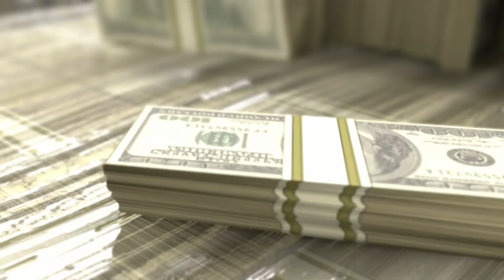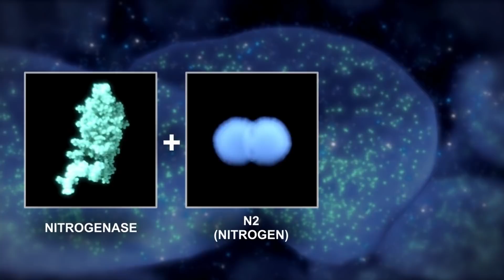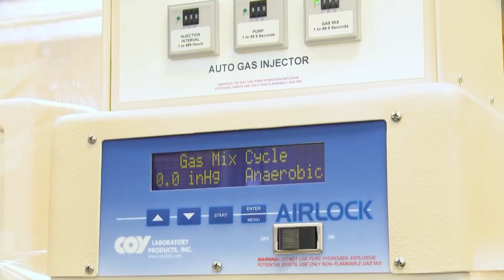Can We Grow One of the World’s Largest Food Crops Without Fertilizer?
Researchers from UC Davis, the University of Wisconsin–Madison, and Mars, Incorporated have made a remarkable discovery: an indigenous variety of Mexican corn that can also fix nitrogen from the atmosphere, instead of requiring synthetic fertilizers. Series: "UC Davis Fillers" [Show ID: 34104]